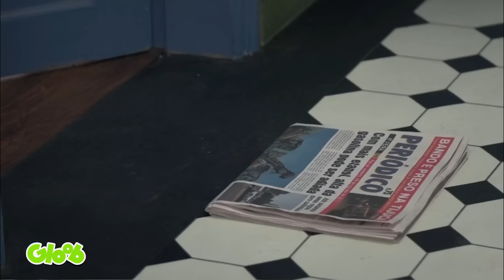MASCOTE ROUBADO, VISITAS ESTRANHAS E MAIS! 🔎 | MARATONA INVESTIGATIVA | D.P.A. 6ª TEMP | Mundo Gloob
No Prédio Azul acontece todo tipo de coisa estranha, desde sumiço de objeto até explosão de fumaça! Será que os Detetives Tom, Capim e Mila vão dar conta de resolver todos esses mistérios? 🤔

Índice do vídeo:
00:00 Patucara Sumiu
03:24 Cleópatra
06:49 Os Alto-Falantes
11:10 O Besouro
14:30 Doces Enfeitiçados
18:24 Tv Zz

MARATONA INVESTIGATIVA | D.P.A. 6ª TEMPORADA

Mundo Gloob